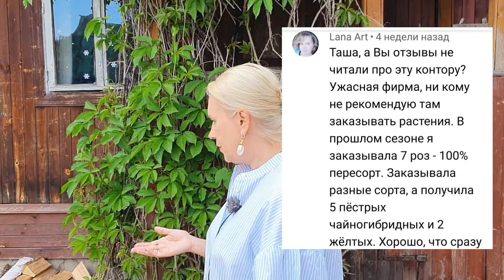ПИТОМНИК "GARDENWOD" | ВЫ БЫЛИ ПРАВЫ! ЧТО ВЫРОСЛО? ЧЕСТНЫЙ ОТЗЫВ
Много разговоров про питомник GARDENWOD. Он же и интернет магазин. Я в феврале разместила заказ, согласившись на сотрудничество. То, что мне прислали показала вам в распаковке. Вот ссылка на нее
Но потом было очень много ваших комментариев с НЕГАТИВНЫМИ отзывами. Давайте посмотрим, что реально прижилось из этих растений, а что нет. Я не рекомендую этот интернет магазин. Ни в коем случае.